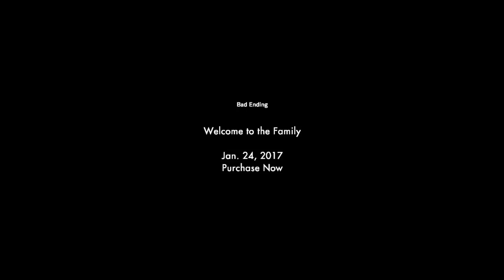Resident Evil demo First Try!!!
We played Resident Evil 7 demo!